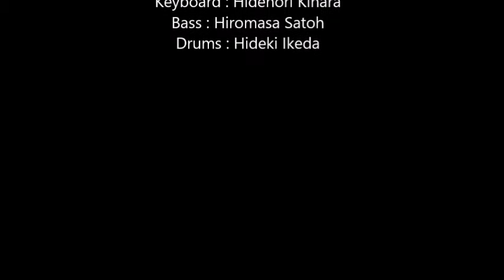Conception "The Gate Open"(Casiopea Cover)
Conception facebook

Conception
Guitar : Masaki Amino
Keyboard : Hidenori Kihara
Bass : Hiromasa Satoh
Drums : Hideki Ikeda

Casiopea, also known as Casiopea 3rd (カシオペア, Kashiopea, derived from the name of the constellation Cassiopeia), is a Japanese jazz fusion band formed in 1976 by guitarist Issei Noro, bassist Tetsuo Sakurai, drummer Tohru Suzuki, and pianist Hidehiko Koike. In 1977, keyboardist Minoru Mukaiya and drummer Takashi Sasaki joined, replacing Koike and Suzuki. They recorded their debut album Casiopea (1979) with guest appearances by American jazz musicians Randy Brecker, Michael Brecker, and David Sanborn. In 1980, drummer Akira Jimbo joined the band. Casiopea has released over 40 albums in Japan and around the world.